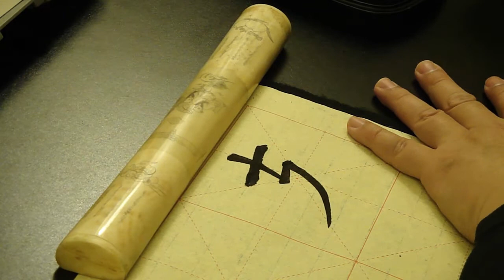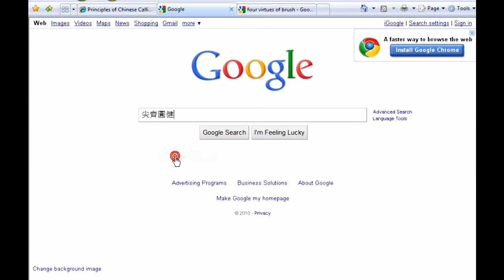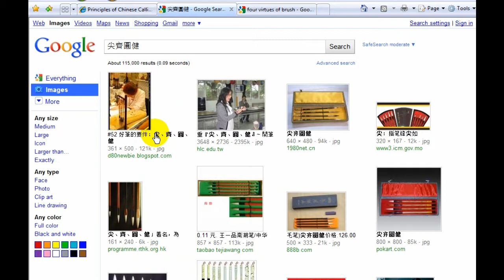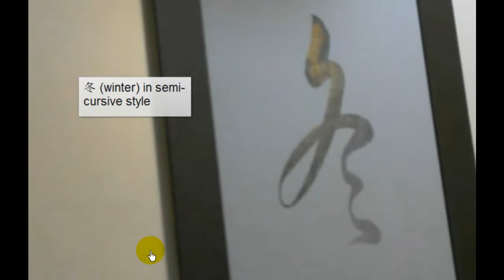A Bad Chinese Calligraphy Brush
The Four Virtues of Chinese brushes on Google
筆有四德: 尖 pointy, 齊 even, 圓 round & 健 resilient

Filename: ChineseCalligraphy-BadBrush-GoodFourVirtues.wmv